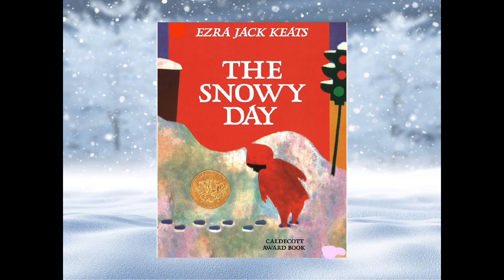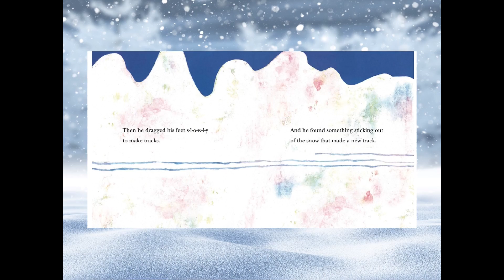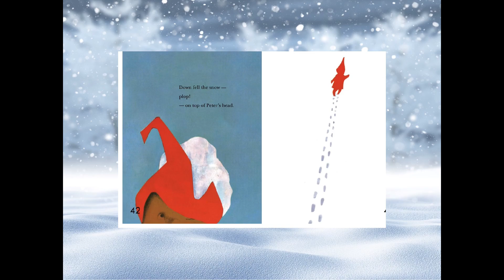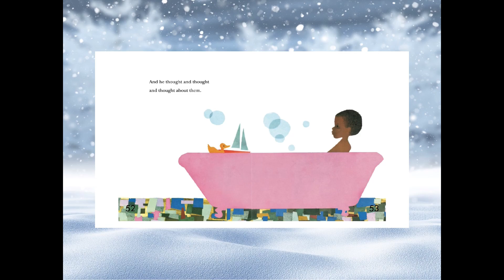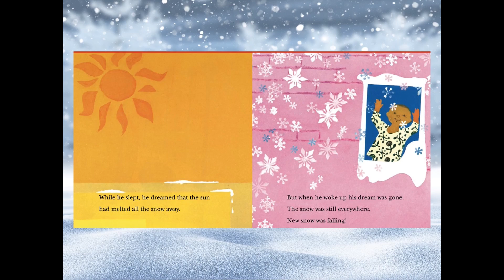The Snowy Day By Ezra Jack Keats - Cozy Winter Stories - Read Aloud Storytime For Kids In English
Experience the enchantment of winter with our read-aloud of The Snowy Day by Ezra Jack Keats. Join us as we follow Peter's adventures in the snow, filled with wonder and joy. Perfect for a cozy storytime moment.